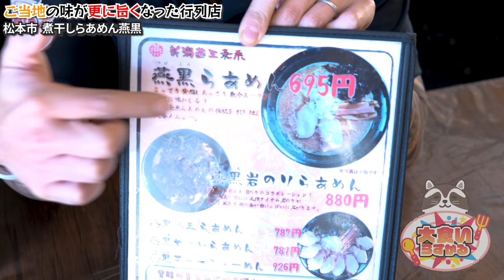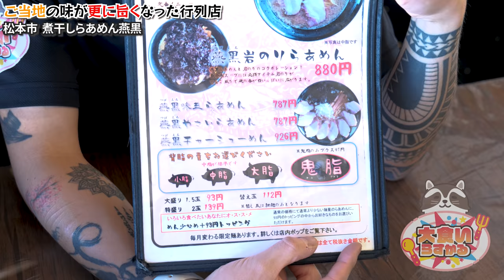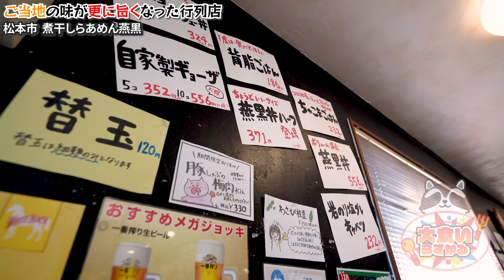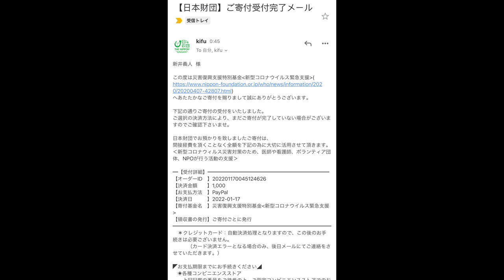長野の行列店で体の隅々まで旨い背脂を染み渡らせてきた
今回は長野の人気店【煮干しらあめん燕黒】さんへ！
これ幸せ過ぎますわ
モチモチ麺に背脂って最高過ぎるんですわ…
雪がなくなる頃になったらまた長野に行かないと